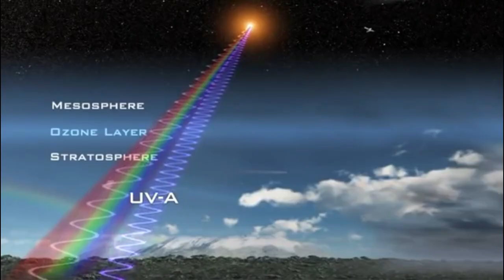Hitory Of Earth | When And How Dinosaurs Dominate The Earth - (Part - 2)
In this video i have explained what happened after ice age.
Going back about 600 million years ago, when there no human life habitat upon this earth something strange happen and which resulted in developing fishes. At that point in time, the earth was covered with a thick layer of ice that was also a home for thousands of bacteria. But as ice started to melt, these bacteria started to get into water and started to develop rapidly.

Real facts for your niche.